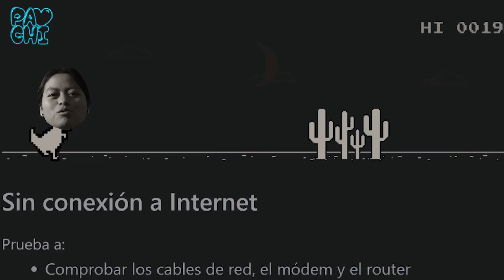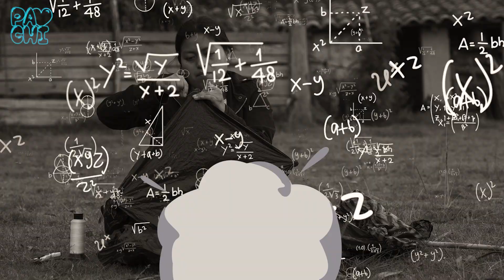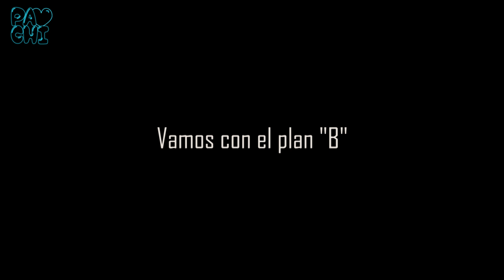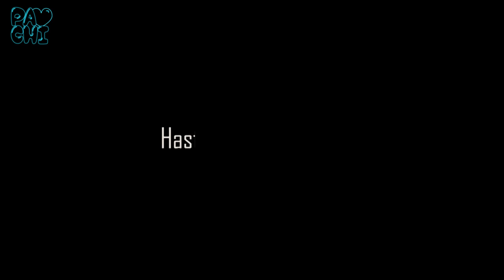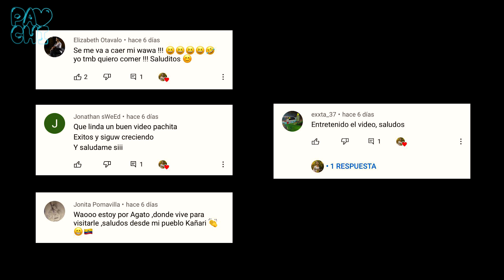Hice mi PRIMERA COMETA RECICLADA | SOYPACHIOFICIAL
Mi código: fbtlg376